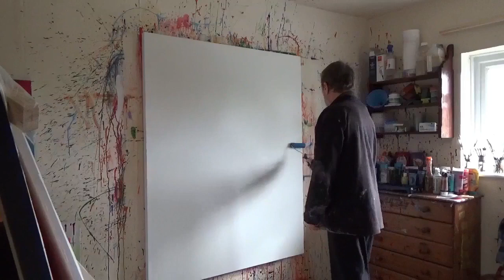Laying down a blue background with a mini roller